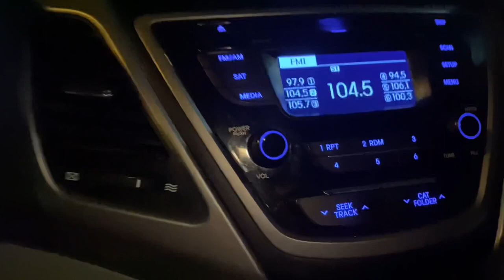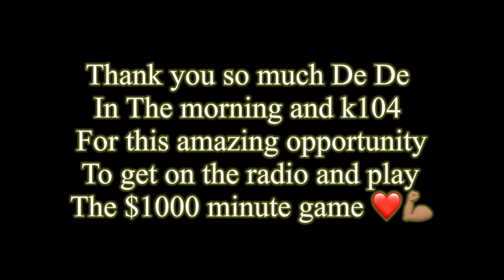I WON ON A RADIO CONTEST 🎉| K104 | De De in the Morning